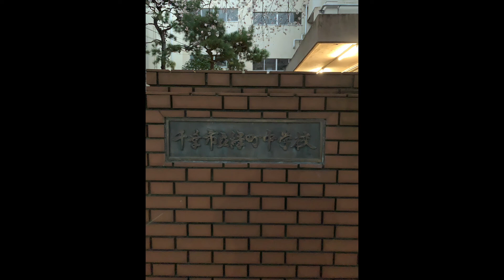【花見】2022.03.28 千葉市立緑町中学校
2022年も母校の桜を鑑賞してきました。
明るい時間帯に行けなかったので、陽が落ちる間際となってしまいましたが
、無事に見ることができました。